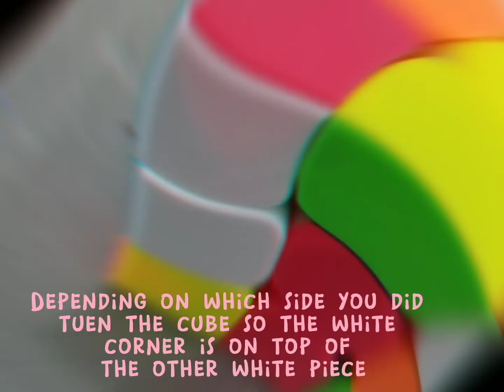How to insert the corners on a rubix cube and finish solving the white (beginners strategy)